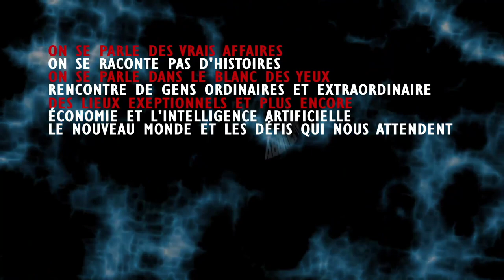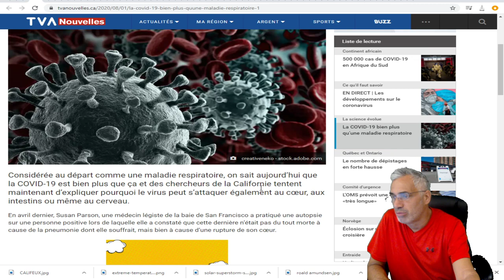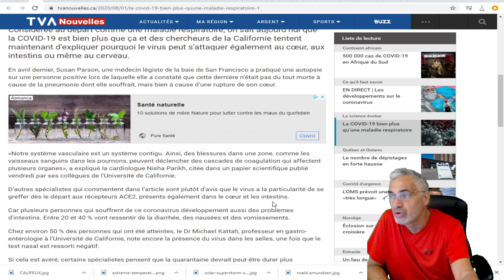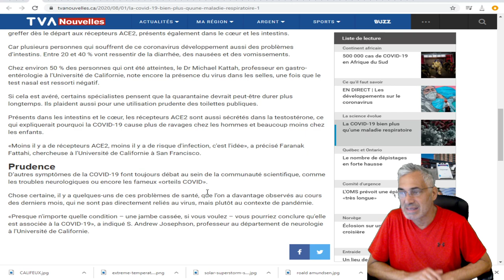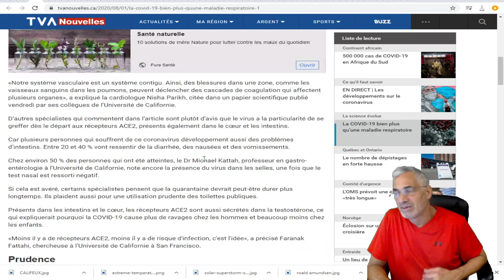La COVID-19 bien plus qu’une maladie respiratoire.